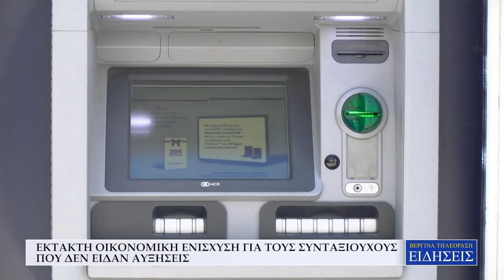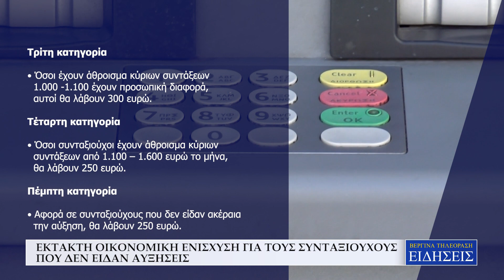ΕΚΤΑΚΤΗ ΟΙΚΟΝΟΜΙΚΗ ΕΝΙΣΧΥΣΗ ΓΙΑ ΤΟΥΣ ΣΥΝΤΑΞΙΟΥΧΟΥΣ ΠΟΥ ΔΕΝ ΕΙΔΑΝ ΑΥΞΗΣΕΙΣ